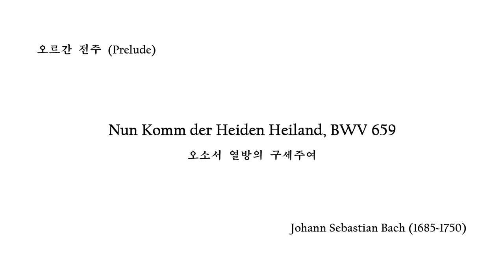01 오르간 전주 2016 LC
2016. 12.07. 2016 대림절 음악예배 '아홉가지 말씀과 캐럴의 축제'
장소: 연동교회
지휘: 백정진
반주: 김강